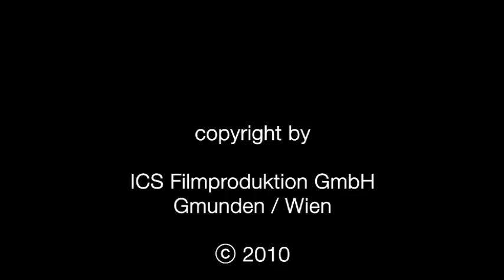Artweger TWINLINE 2 Duschbadewanne - Die Badewanne der Zukunft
Die TWINLINE 2 ist Dusche und Badewanne in einem. Mit Ihrem fast bodenebenen Zugang in Dusch- und Badebereich bietet sie besten Komfort auch für kleine Bäder. Durch Ihr mechanisches Verschlusssystem und der klassischen Wannenform eignet sich die Duschbadewanne TWINLINE 2 besonders für den schnellen, unkomplizierten Wannentausch bei der Badsanierung.